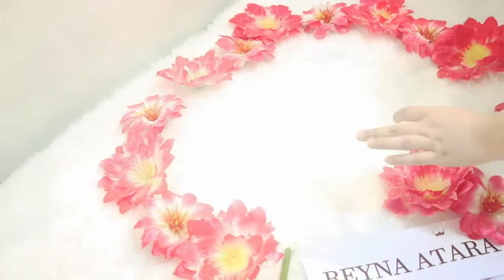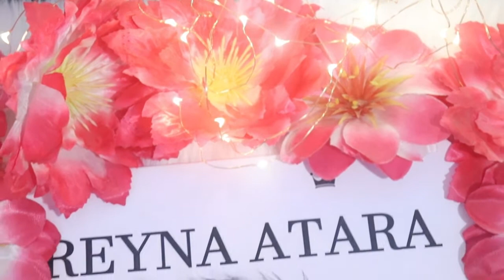Achievement unlocked: DAPA!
Atara's 5th Monthly Photoshoot and Milestone Unlock: Rolling over 💪😊